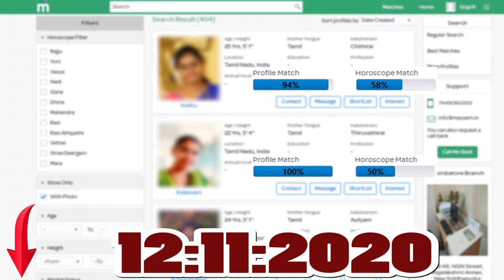Today rasi palan - 12.11.2020 | இன்றைய ராசிபலன்-12/11/2020 | Daily rasi palan | for Apmt 9940470014